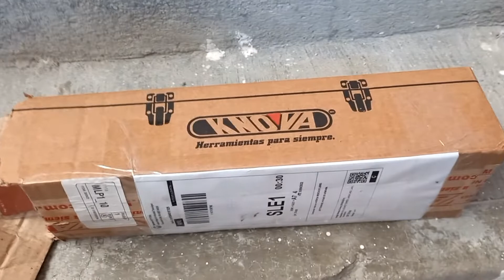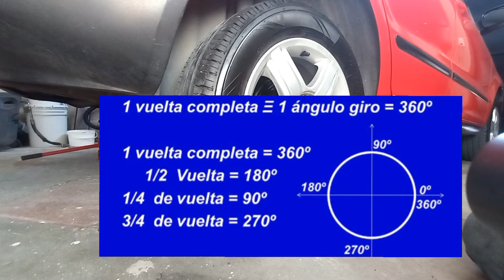Como cambiar balatas o cintas de freno traseras wolkswagen Sportvan, Suran, Lupo, Crossfox, etc.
Las balatas son reconstruidas debido a que las balatas nuevas vienen muy delgados

mando la ubicación donde las conseguí en León Guanajuato

Balatas y Zapatas de Leon